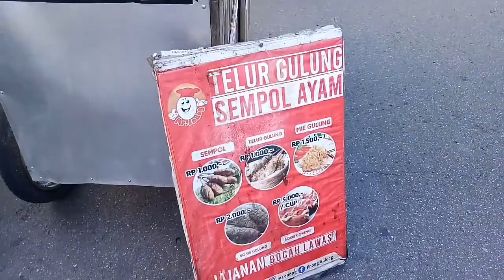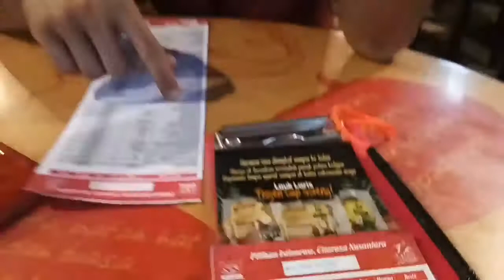Makan Serba Sambel Bareng Suami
Assalamualaikum mentemen

📹   record video    : HP Vivo Y30
🖥   edit video         : KineMaster
🖼   edit thumbnail : Pixellab